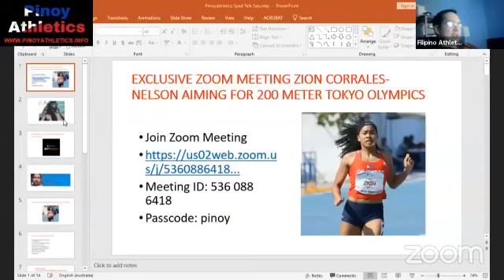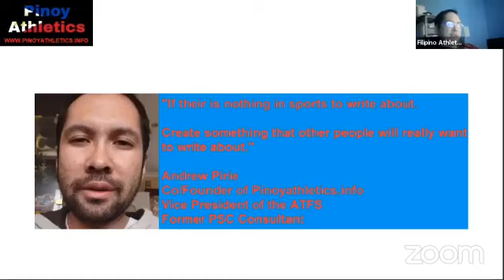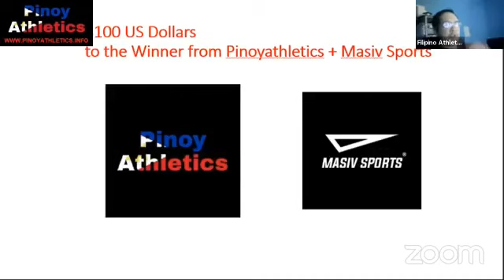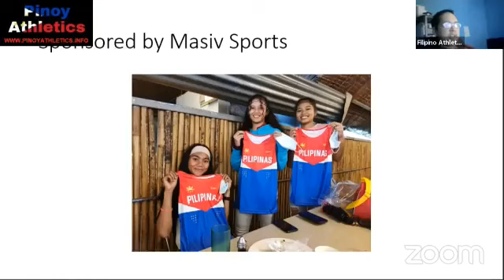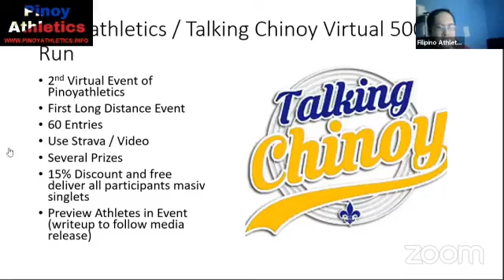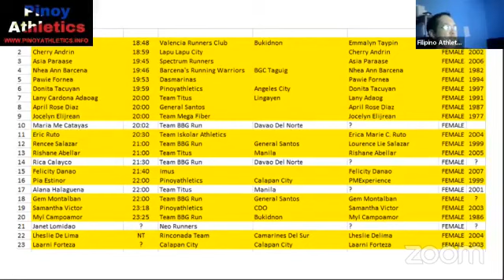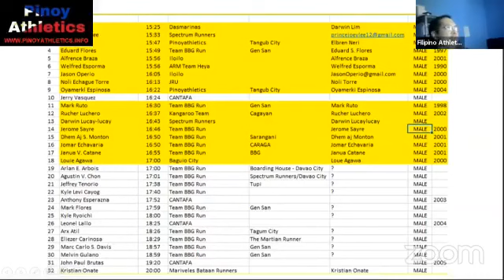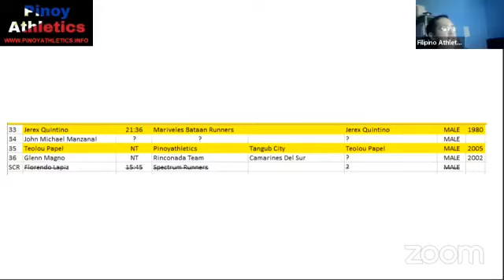ZionCN Track Talk Pinoy Athletics 16.01.21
Questions Included:
Now That you are past a degree and doing a master's, are you eligible for any sponsorship, or are you still tied to the NCAA Rules where they can sponsor you?
Would you prefer a local Philippine sponsor or a global one when you go pro and get a sponsor?
What are the main differences between the Philippines and the United States/Canada regarding training and meets?
Can you explain how to use your daily/weekly routine and balance your master in law and your elite training program?
Are you on a special diet?
Do you consult a sports psychologist?
Do you have access to a masseur? How often?
Sports science in your program?
Favorite Filipino Dish
Favorite places to visit in the Philippines have you had the chance to travel around the country.
Did you excel in other sports?
What does it mean to you to have the Lineage of Filipino sprinters on your grandmother's side? Rogelio Onofre, her cousin, won gold in the 4x100 and silver in 100 in the 1962 Asian Games.